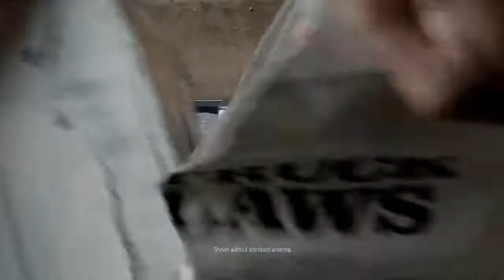STV 2018 Ford Commercial youtubemp4 to